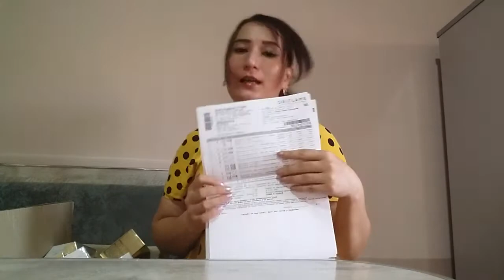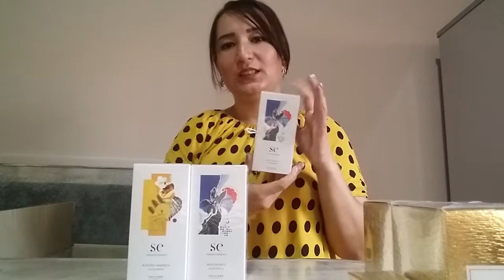Oriflame Yozgi aksiyalari